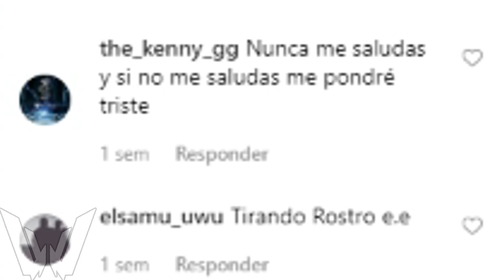GEARS OF WAR 5 | HABRÁ UNA BATALLA ENTRE MARCUS FENIX Y EL PELOTÓN DELTA POR LA SEGURIDAD DE KAIT!!?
MARCUS FENIX Y KAIT DÍAZ LUCHARÁN JUNTOS CONTRA EL PELOTÓN DELTA Y LA CGO EN GEARS OF WAR 5!?

ESTA FUNCIÓN OCÚPALA SI ESTAMOS EN DIRECTO!! (Te dará derecho de convertirte en moderador y jugar todo el stream el juego que estemos jugando)

El link es para donar y se verá una animación en la pantalla con tu nombre y el mensaje qu quieras escribir+los privilegios antes mencionados

Espero que les guste el video y lo apoyen como nunca gracias!
¿¿Te gustaría donarme aunque sea 1 peso para seguir mejorando el contenido del canal??(PUES HAZLO!!!)

MI GT XBOX (ONE/360) wichxD

Yo compro los juegos en G2A!

Canciones de mi intro.- Secrets - Tiesto Adventure of a lifetime (Coldplay)

y canciones oficiales del soundtrack del juego.
Canciones de outros.- Ice Cube feat. Redfoo & 2 Chainz - Drop Girl (UZ Remix)

GTA V - Welcome to Los Santos Soundtrack

David Guetta - She Wolf (Falling To Pieces) ft. Sia

Caesars Palace-Jerk It Out (2005 Version)(Official Video)